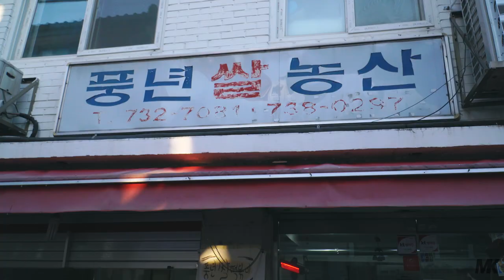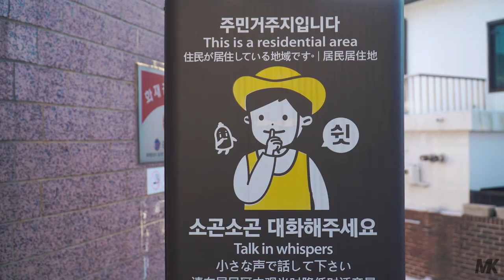[국내여행] 가이드가 말하는 외국인이 북촌에 가면 감탄하는 이유